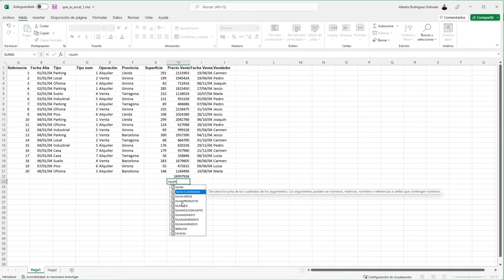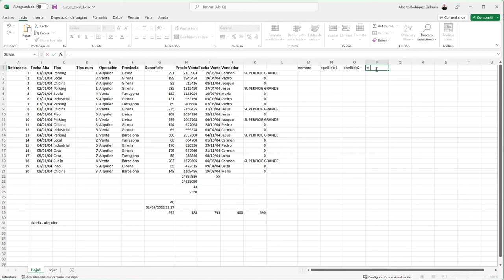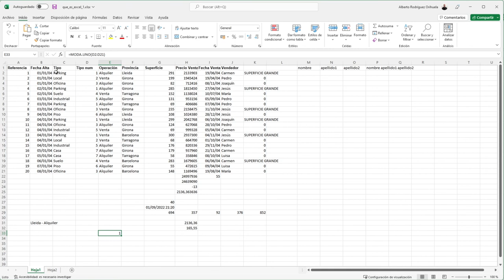M3 Excel Básico: Funciones básicas